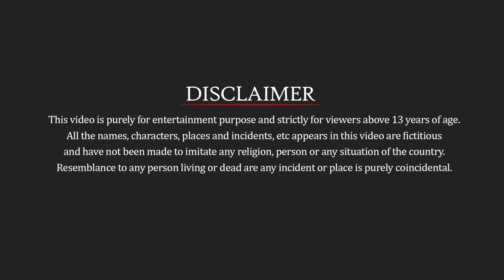भूमिगत जेसीबी सुपर कार रेस्क्यू Underground JCB Super Car Rescue Hindi Kahaniya Hassy TV